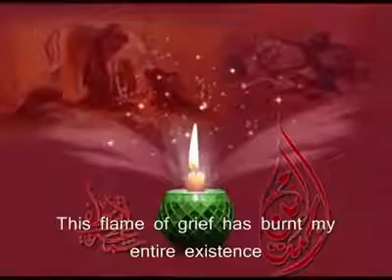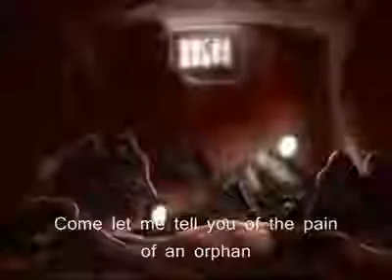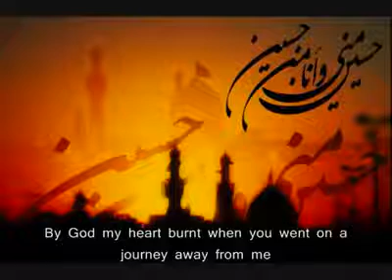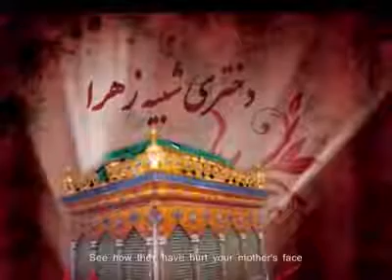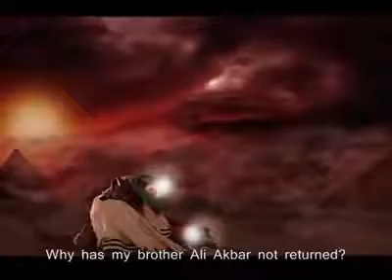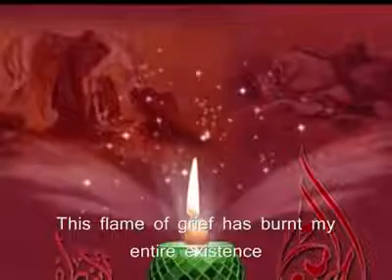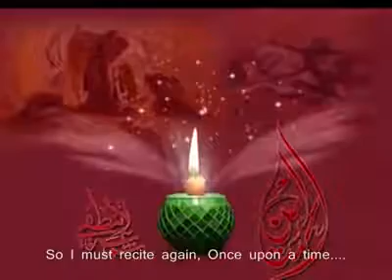ز شراره غم ميسوزم به تمامي وجود